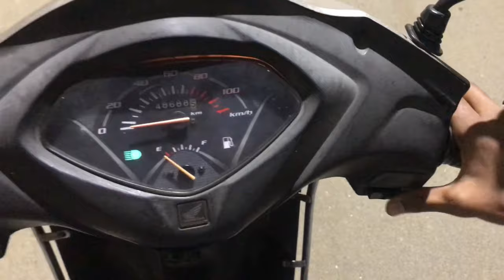Aaj Iftaari Road Par Karni Padhi | Our Bike Clutch broke on the Way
Today Was The Third Friday Of Ramadan And We Planned To Iftaar For Masjid Al Nur But We couldn't make it..due To Our Bike Issue So Then We broke Our iftaar on road But Allahamdulilah For Everything ♥️😊

Vocals only by @RhamzanDays
Nasheed used in video @MuhammadNomanKhan

I hope you enjoyed this vlog..and if you did Share it to your friends❤️